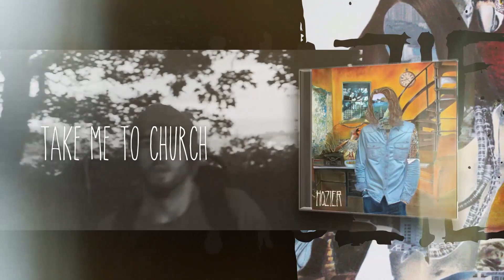Hozier new album now available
Hozier album including 'Take me to church' and 'From Eden'